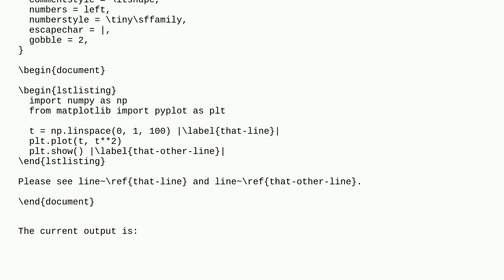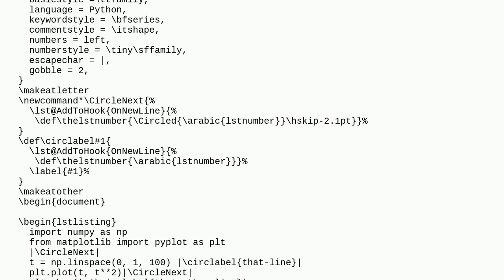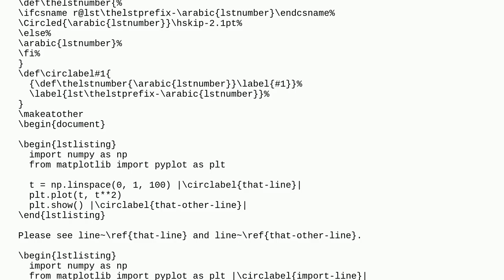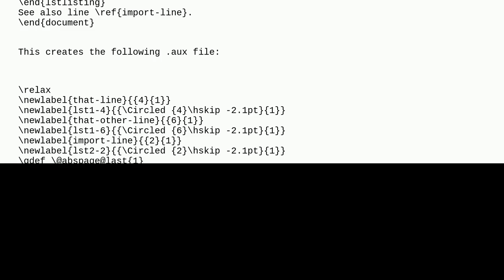Tex: Custom numberstyle for lines that are ref'ed in a listing environment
Custom numberstyle for lines that are ref'ed in a listing environment

A special thanks goes out to the community

  cross-referencing listings